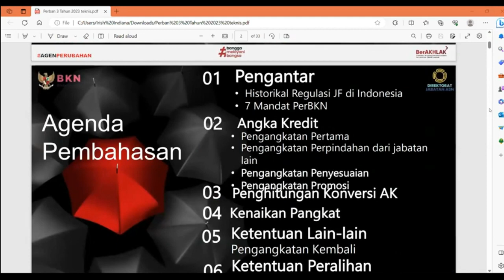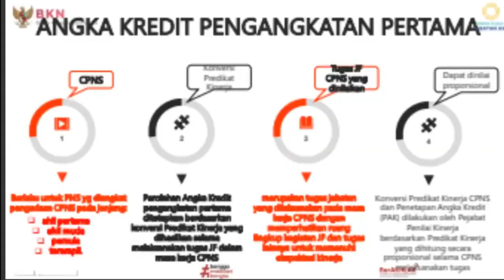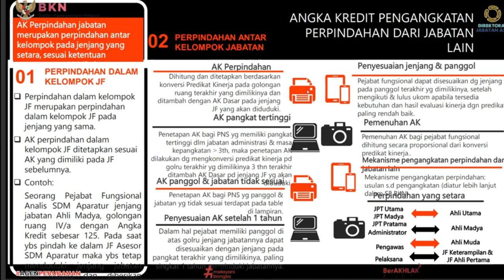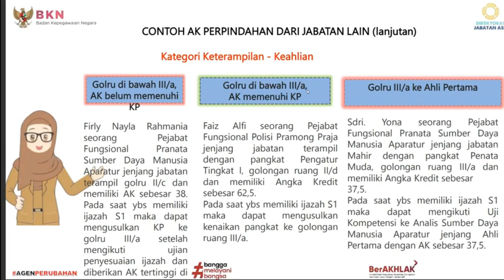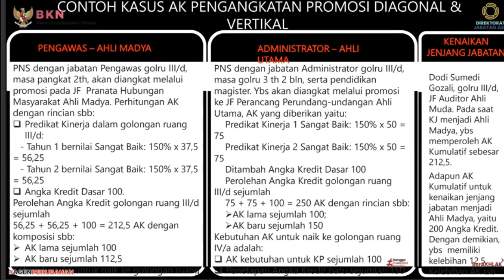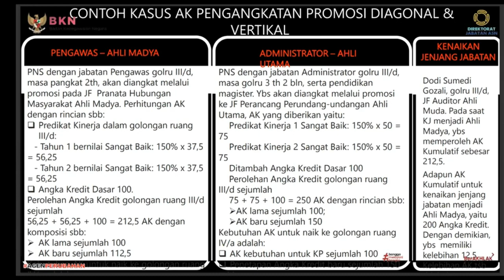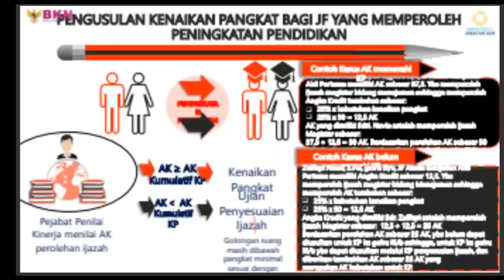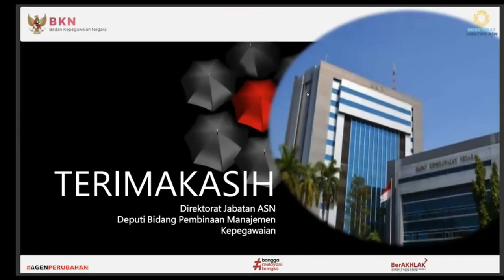Sosialisasi Peraturan Badan Kepegawaian Negara (BKN) Nomor 3 Tahun 2023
Sosialisasi Peraturan Badan Kepegawaian Negara Nomor 3 Tahun 2023 tentang ANGKA KREDIT, KENAIKAN PANGKAT DAN JENJANG JABATAN FUNGSIONAL

Diduplikasi dari Youtube Kementerian Sekretariat Negara RI